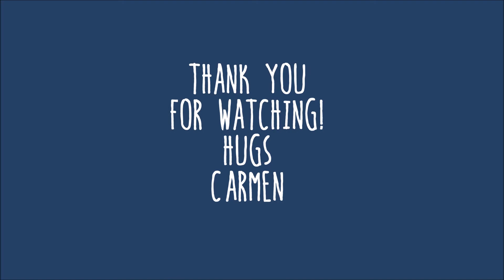Flipbags for Crafty Friends